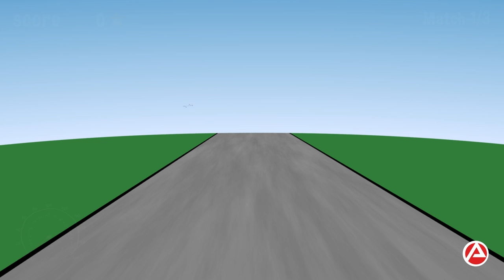Special-Move der SPD: Links blinken, rechts abbiegen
Das können nur die Sozialdemokraten. Schaut es euch an.